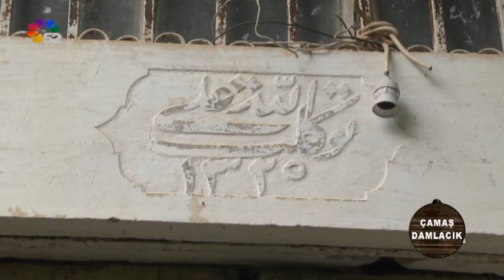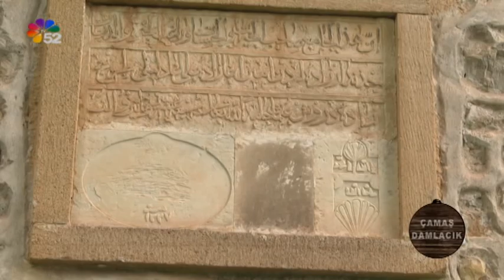13/10/2019 KÖŞE BUCAK / ÇAMAŞ